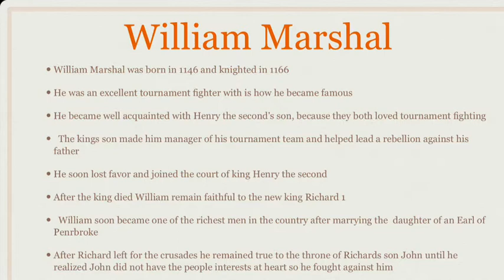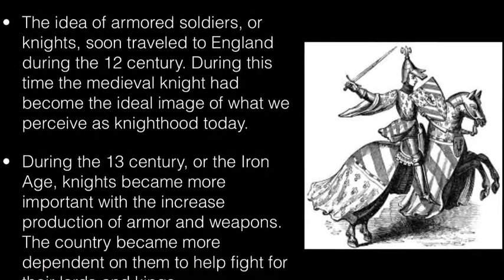Knighthood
Harry, Michael, Ryan, Morgan, and Bret's Arthurian Legend Project. Period E